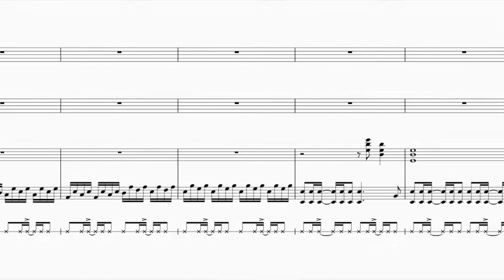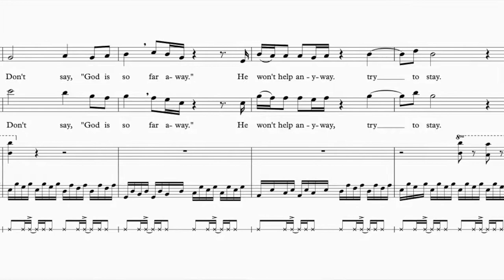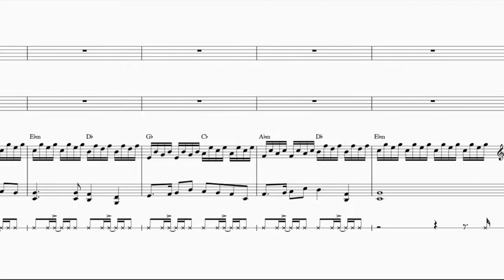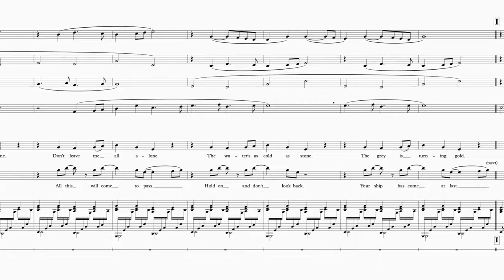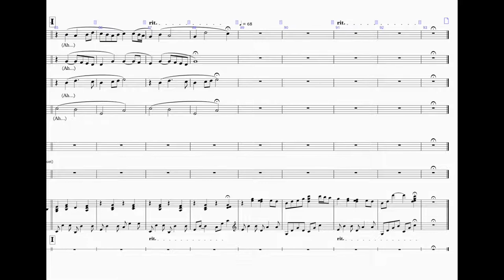As the Ship Went Down - by Woodpigeon: arr. George Chung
Song Writer: Woodpigeon; arranger: George Chung
Performance: Vancouver Youth Choir; director: Carrie Tennant